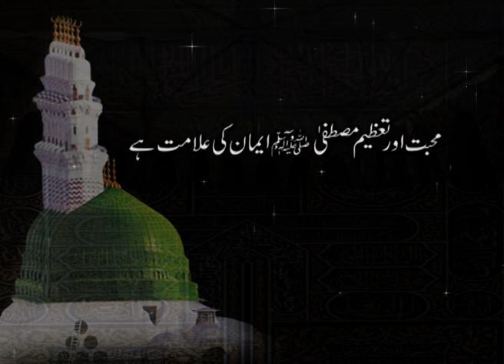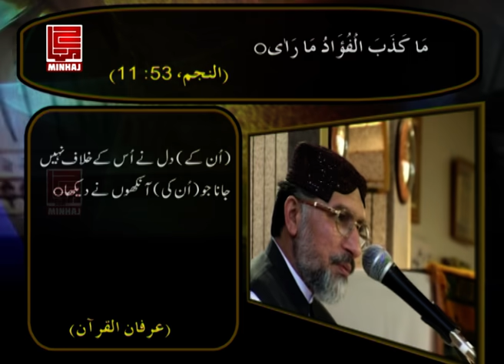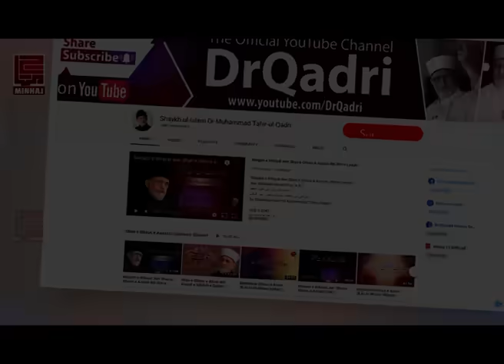Mahabbat awr Tazim e Mustafa ﷺ Iman ki Alamat hay | Shaykh-ul-Islam Dr Muhammad Tahir-ul-Qadri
محبت اور تعظیم مصطفی ﷺ ایمان کی علامت ہے
Mahabbat awr Tazim e Mustafa ﷺ Iman ki Alamat hay

VCD# 137
Speech# Eu-49
Dated on: July 10, 2003
Place: Frankfurt, Germany
Category: Mahabbat o Ishq-e-Rasool (S.A.W)